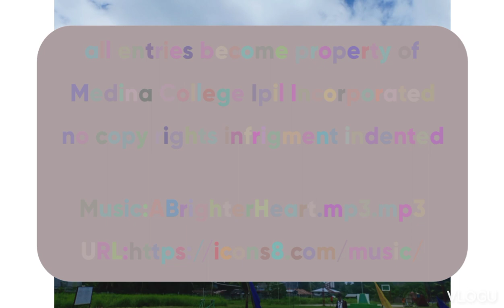founding anniversary and intramurals of Medina College Ipil Incorporated by: Limana,Jennezel Quezon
vlog assignment constitutes permission granted to Medina College Ipil Inc.  for purposes of presentation,marketing and promotion without additional  compensation, unless prohibited  by law.